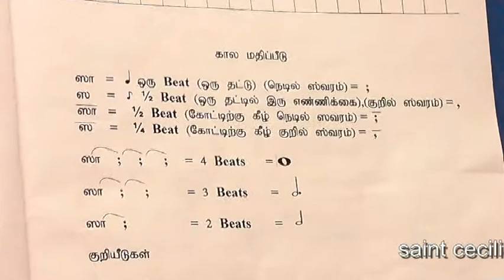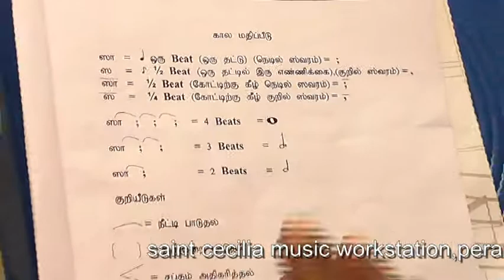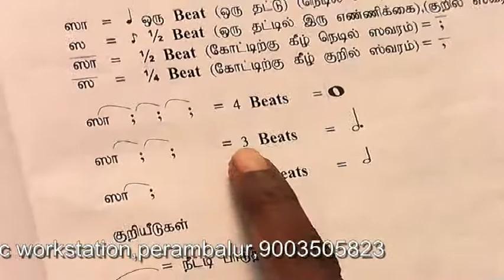keyboard class in tamil 5 TIME VALUE